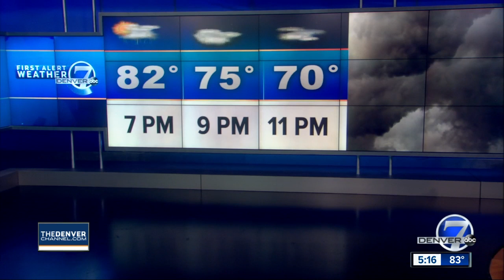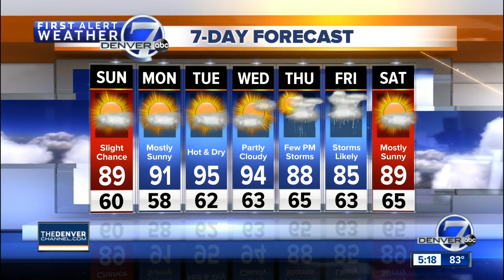Saturday evening forecast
Saturday evening forecast with Katie LaSalle.